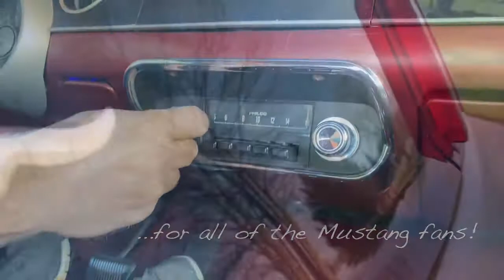Mustang Sally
If you are a Mustang fan, take a ride with me in my ‘68 and sing out loud! You can’t help but smile when you hear the sound of this American Classic the @ford Mustang! Keep the smile going with a share!